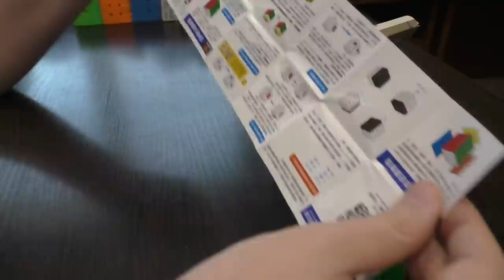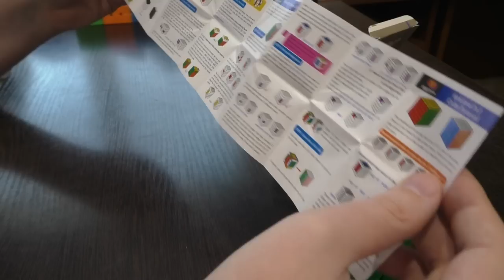Unboxing №105 YJ RuiChuang 5х5х5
Очень дешевый куб 5х5, вряд ли лучший среди бюджетных, но потенциал у него есть